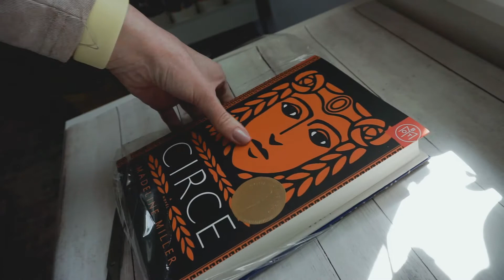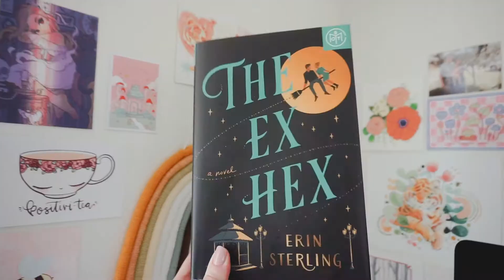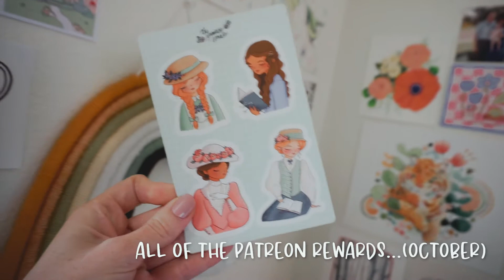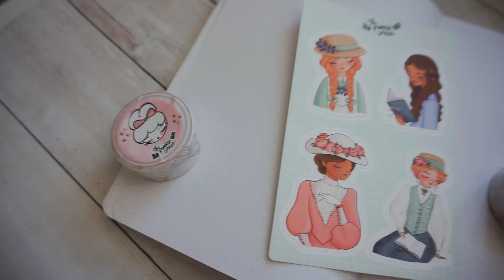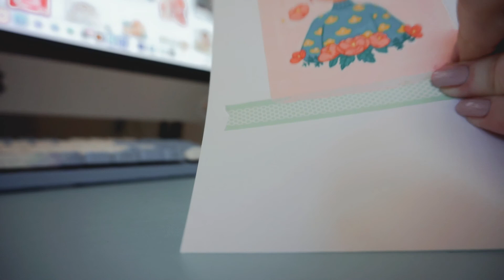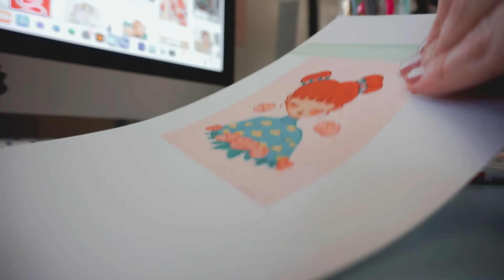✨Studio Vlog + Chill Paint with Me✨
hello friends! welcome to a chill studio vlog + paint with me. The painting starts at 6:28 and the chatty bit starts at 8:21. Thank you so much for being here! I hope you are having a good week.

🤍Amber

Fort Irwin, CA
92310